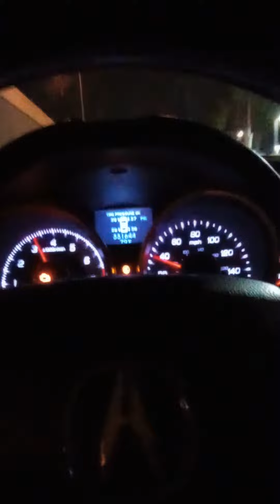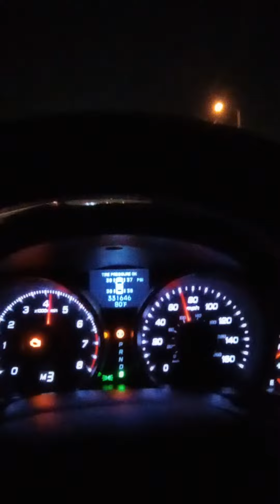2023 Acura TLX Type S PMC Edition vs 2011 Acura TL acceleration run!!